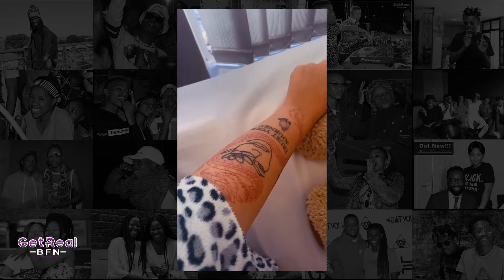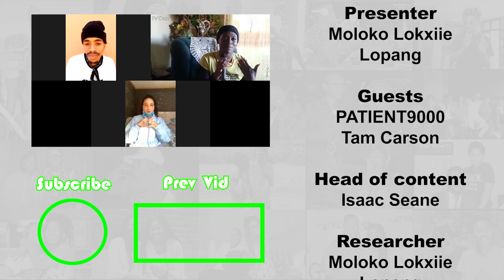GetReal BFN 3 eps 7 (Tam Carson and PATIENT9000)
This episode we bring you Tam Carson and PATIENT9000 with your favorite Host, Moloko Lokxiie Lopang